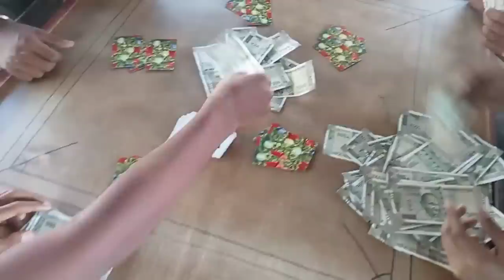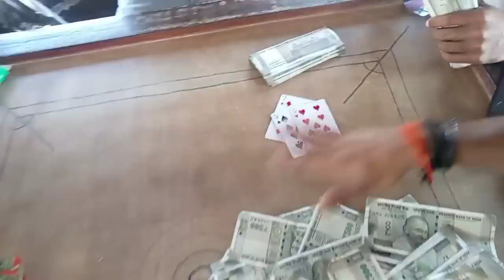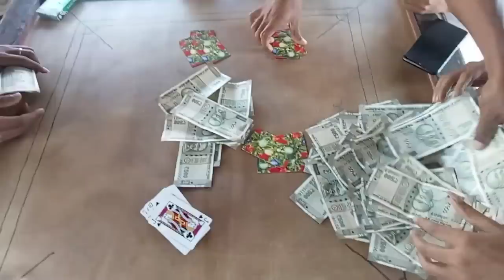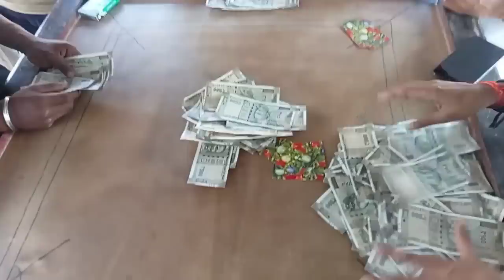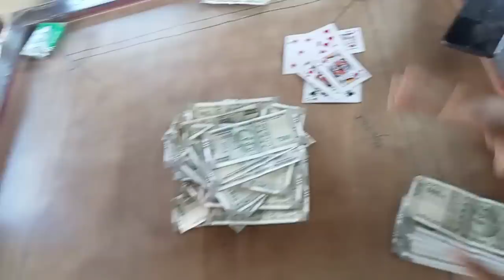Teen Patti video dekho bohot acha video hai Teen Tash khel ki video Teen Patti magic dekho😱😱